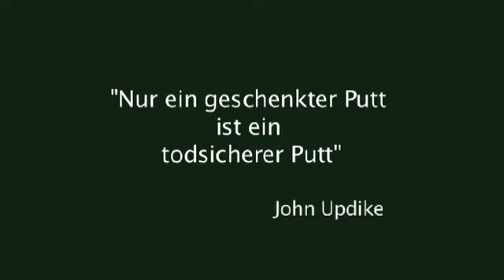Training/Das Setup für den Putt